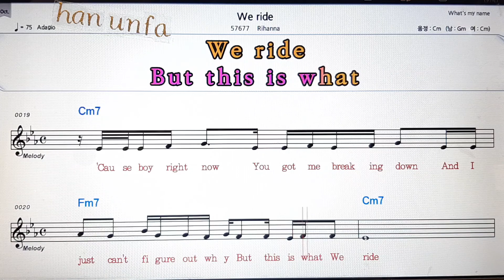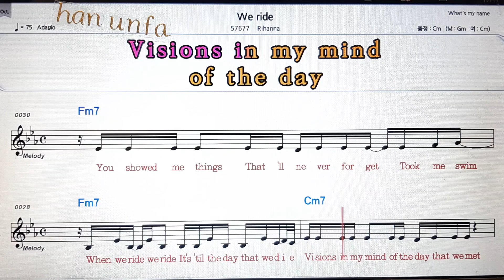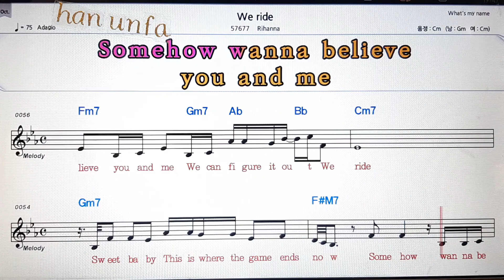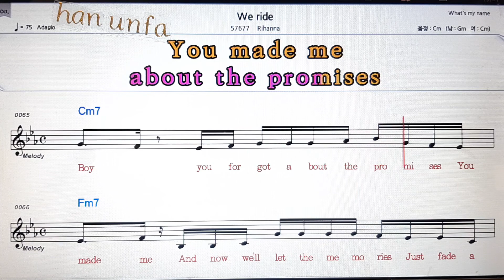we ride/Rihanna💋노래방 반주*기타 코드 악보*가라오케💖Karaoke*Sheet Music*Chord*MR